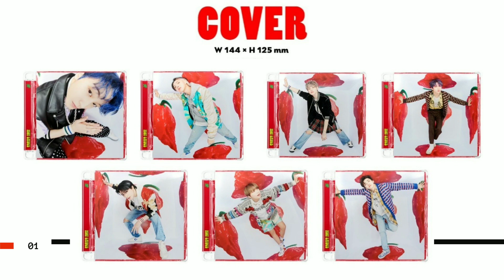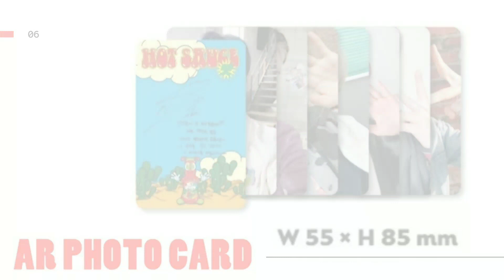NCT Dream - 🌶 Hot Sauce The 1st Album 🌶 (Jewel Case Version)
NCT Dream's The 1st Album Hot Sauce is out! 🎧🌶🌟💚

Watch the video, for full details of Jewel Case Version of NCT Dream's Hot Sauce Album. 🌶👀🎥💚